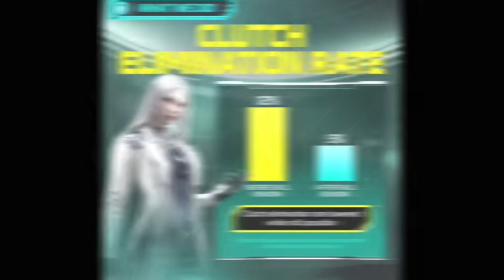Free Fire BTS Bundel Return In Free Fire | Free Fire New Upcoming Event In Today 💥🎯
1. free fire new event
2. free fire new event today
3. new event free fire
4. ff new event
5. ff new event free fire
6. free fire max
7. free fire max problema
8. free fire new update
9. new event in free fire
10.ff new event today
11. free fire
12. booyah pass

My, device INFINIX GT 10 PRO | RAM 8 + 8 STORS 256

Free Fire Upcoming Event In Free Fire
New Update In Free Fire
New Lucky Royal Event
New Gold Royal Event
Ff Token Wheel Event
Pink Daimond Event
Upcoming Event
Garena Free Fire New Update 🤔